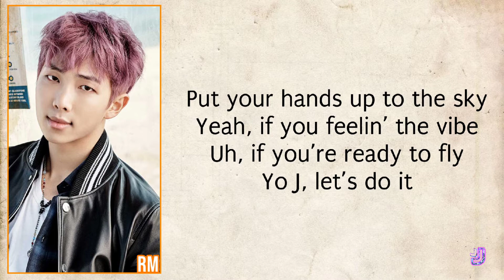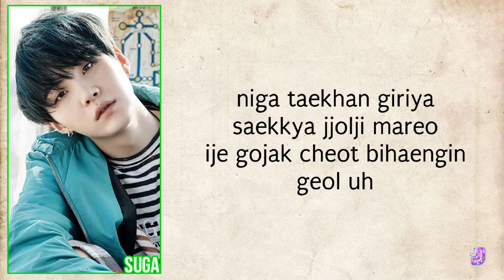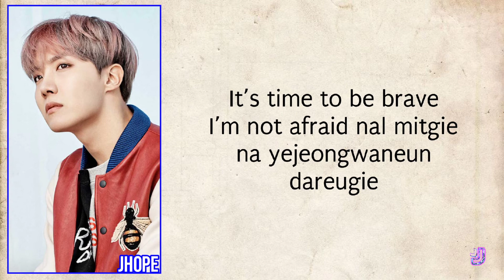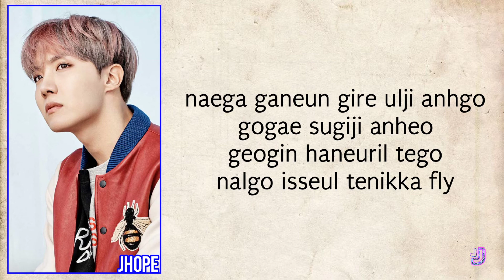BTS (방탄소년단) - Outro: Wings (Romanized lyrics)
Hello there!

Provided to Youtube and all rights by HYBE Labels / Big Hit Entertainment

Song         Outro: Wings
Artist         BTS
HYBE Co., Ltd. (on behalf of Big Hit Entertainment)